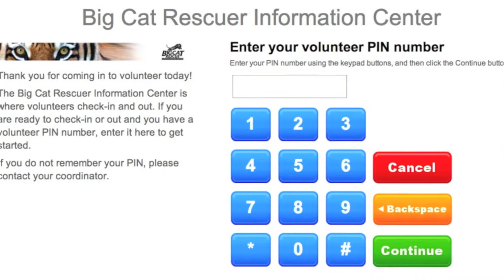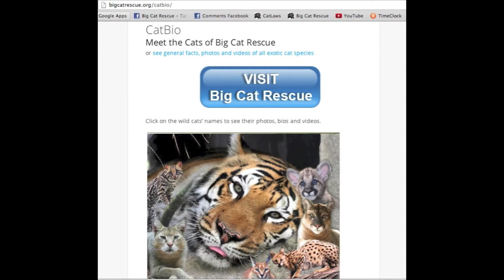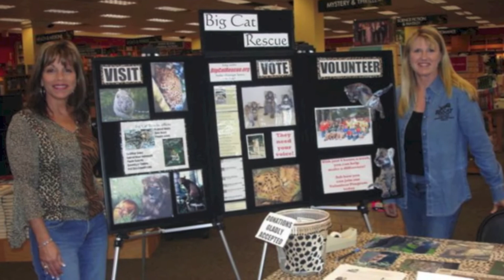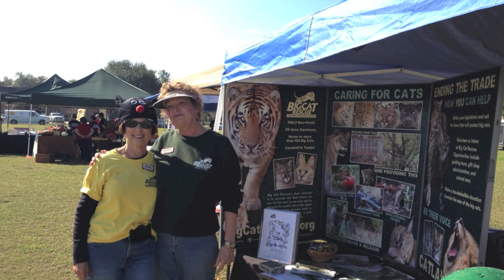Special Events Training Class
At Big Cat Rescue we train our volunteers before they are allowed to do on site or off site events.  We believe that our volunteers are a representative of Big Cat Rescue and we want to be sure that they are looking good and giving out accurate information.

Big Cat Rescue participates in many different types of events, both on-site and off. These events are attended for promotional and fund-raising purposes. Events may be on-site at the sanctuary, or off-site at various fairs, parties, stores, festivals, schools, etc.

The following requirements must be met in order to participate in any event:
Maintain the minimum number of weekly hours required for your shirt level.
Completed and signed Special Events Class.
Event and Volunteer Coordinator must approve of your participation.

Upcoming events will be listed on the board in the Volunteer Check Point, Main Office, and on the Events Calendar posted on the Volunteer Resources page of the BigCatRescue.me site. If you are interested in working an event and have been approved for event participation by taking the event training class, contact the Event Coordinator responsible for the listed event. The Event Coordinator and Volunteer Coordinator have final approval on who attends the event.

Find out more at Big Cat Rescue